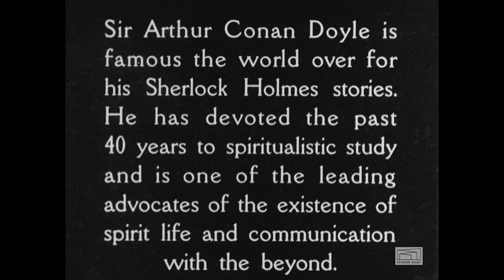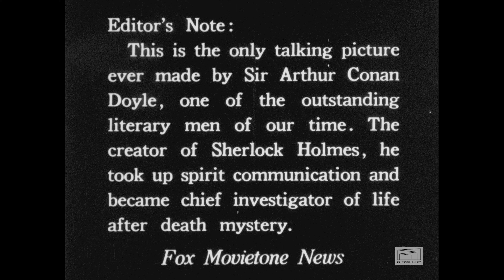Sir Arthur Conan Doyle (1927) | Sherlock Holmes & Spiritualism - Optical Sound [4K]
U.S.A. (filmed in England), 1927
Production: Ben Miggins for Fox-Case Movietone
Newsreel and actuality films were the first Fox sound productions.  Ben Miggins brought a Movietone sound truck to Europe where he recorded, among others, Mussolini, G. B. Shaw, Kipling, the deposed Kaiser Wilhelm, and Doyle, the creator of Sherlock Holmes and Professor Challenger.